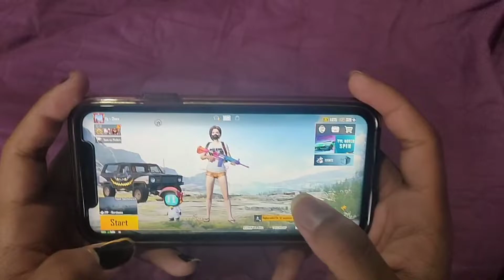2.5k Special HandCam🖤 | 3Finger Gyro | Choco Kahe